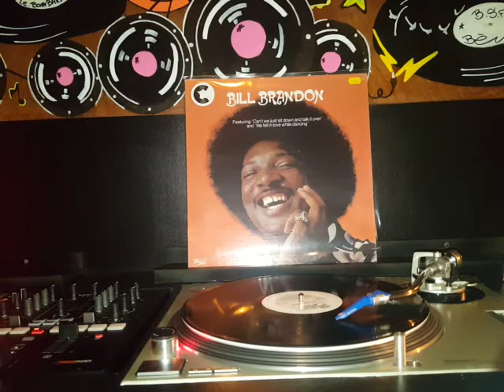Bill Brandon-You made my life so bright